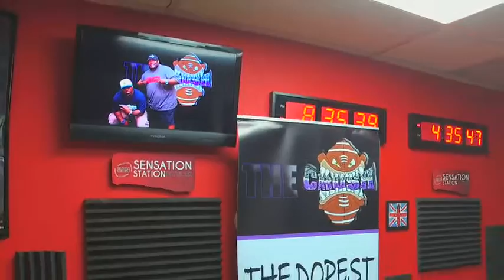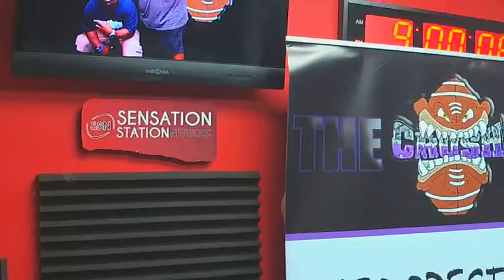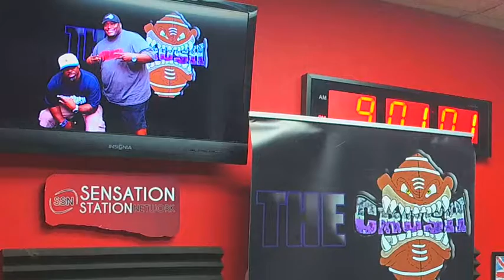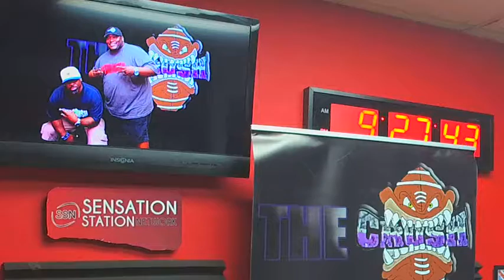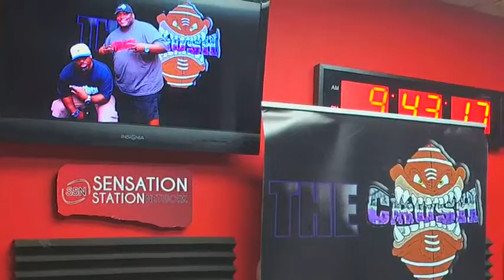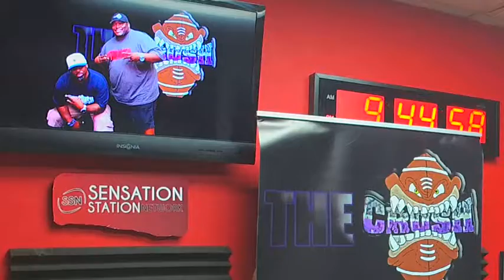The Crush Sports Talk on 2/22/17 Recruiting 101 w/Coach Kevin Pope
Great show on 2/22/17 talking recruiting 101 w/Coach Kevin Pope! You don't want to miss this show.